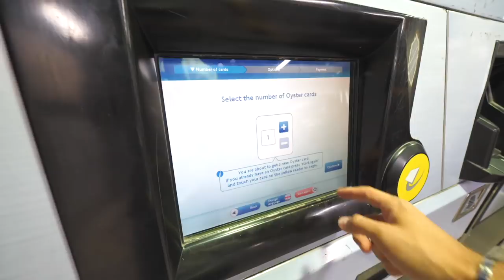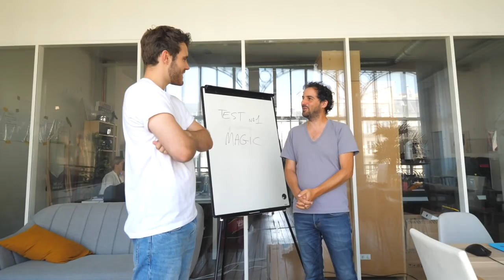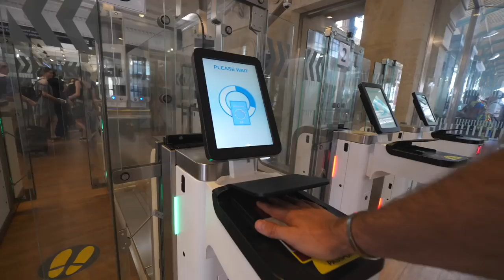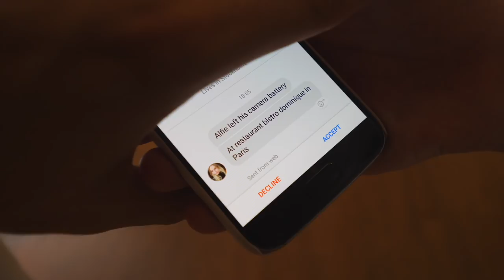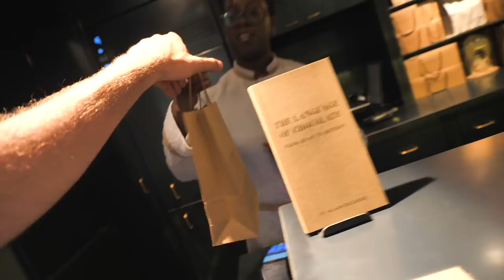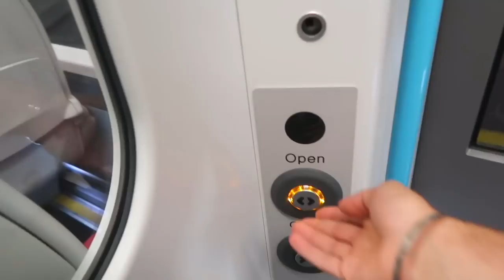TAKING MY UBER DRIVER ON A HOT AIR BALLOON!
► This video contains a paid advertorial
• Shadow •
• My Links •
SnapChat • PointlessBlog
• Music •
Sarah Close - You Say